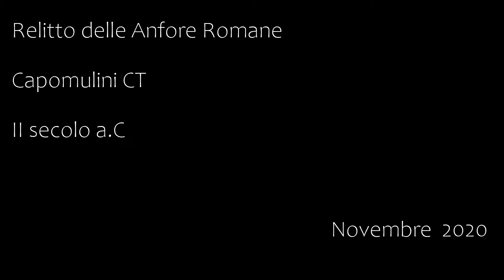Relitto delle anfore Romane di Capomulini CT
In questo video, alla profondità di  -60 metri, osserviamo il relitto delle anfore di Capomulini  (CT). Il carico si presenta come un cumulo di anfore di almeno cinque tipi risalenti intorno al II secolo a.C“.
Il relitto riguarda una nave affondata .Durante l’affondamento la nave si capovolse, così come tutti i manufatti e questo non ha permesso al materiale di resistere agli agenti marini, visto che è rimasto esposto.
Novembre  2020

Diritto d´autore e proprietá intellettuale dei contenuti e delle immagini.